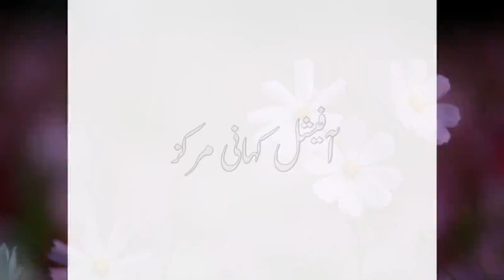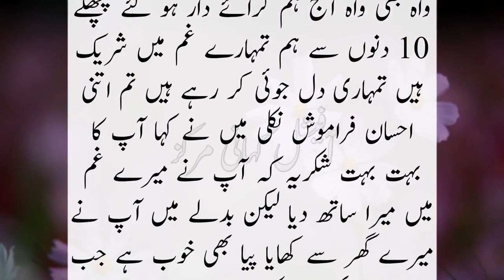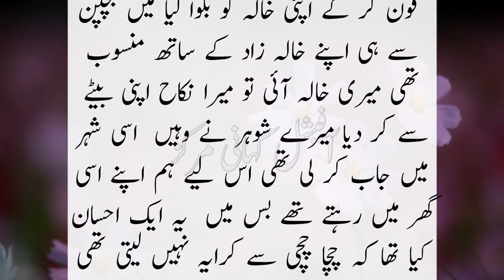16 Sala Larki || Very Heart Touching & Emotional Story || Sachi Kahaniyan Urdu Kahaniyan Urdu Kahani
16 Sala Larki || Very Heart Touching & Emotional Story || Sachi Kahaniyan Urdu Kahaniyan Urdu Kahani